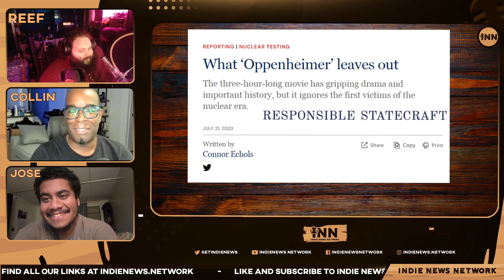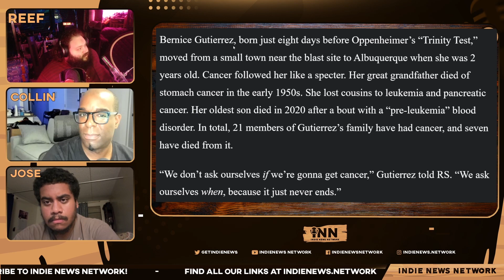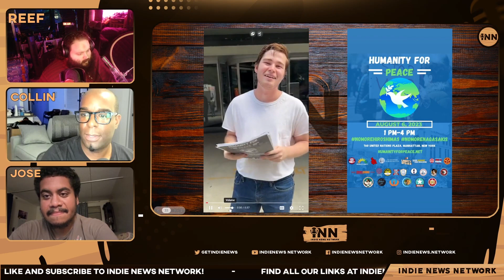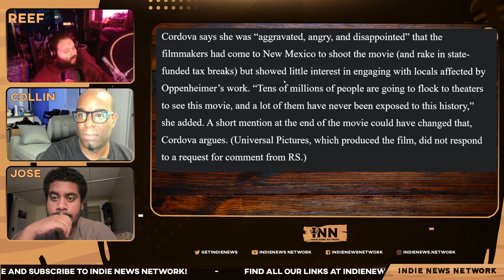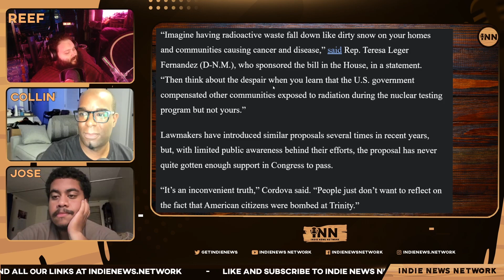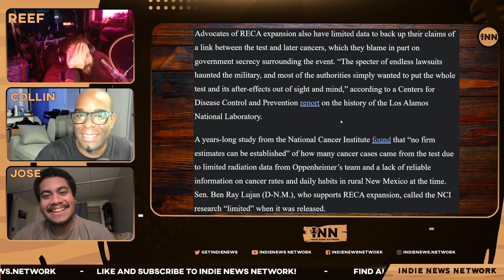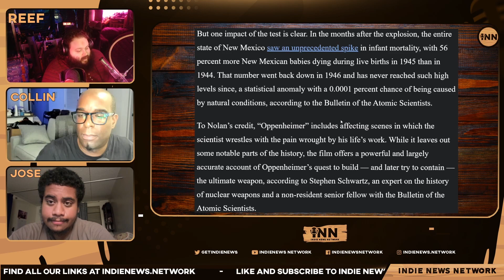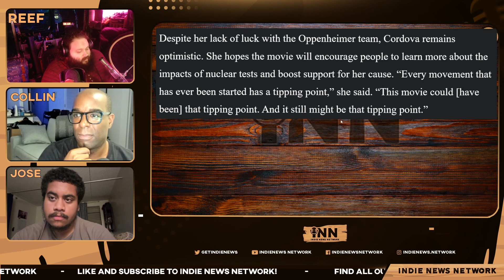The TRUTH About Oppenheimer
Collin and Reef are joined by Jose Vega (@JosBtrigga) as we report on the hidden history of the Tularosa Basin community in NM that the movie "Oppenheimer" leaves out.

Co-Hosts:

Collin Radix-Carter
You can find all of Collin's links on his Linktree:

Reef Breland
You can find all of Reef's links on his Linktree:

Show Credits:
Co-Hosts, Executive Producers & Artwork: Collin Radix-Carter & Reef Breland
Guest Co-Host: Jose Vega
Editor: Fantomas Fanto
Visual Opening Credits: Joe @stfushitlib3
Visual Closing Credits: BigMadCrab

Article:

Antiwar.com/Responsible Statecraft: “What ‘Oppenheimer’ Leaves Out.” Written by Connor Echols.